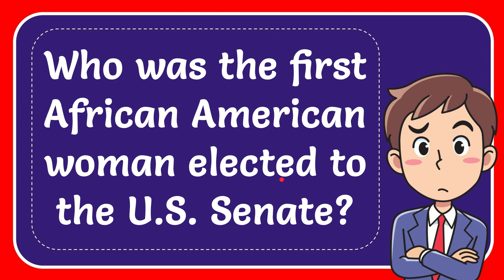Who was the first African American woman elected to the U.S. Senate?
Who was the first African American woman elected to the U.S. Senate? NEW VIDEO#